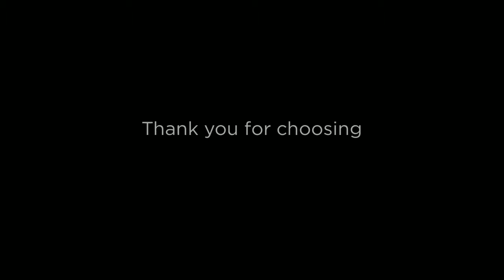The Pilcher Family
The Pilcher family was recently photographed by Master Photographic Craftsman, Elizabeth Homan.  Elizabeth has been photographing Texas Families, Children, Weddings, and High School Seniors for over 20 years. Elizabeth, along with her husband Trey, own and operate Artistic Images portrait studio in San Antonio.